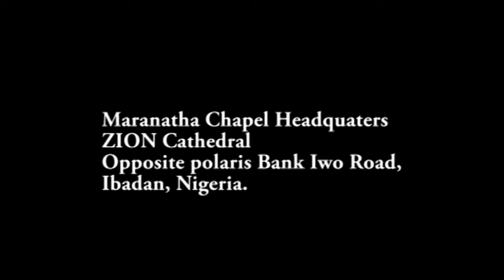WHAT IS DESTINY ( Part 1)